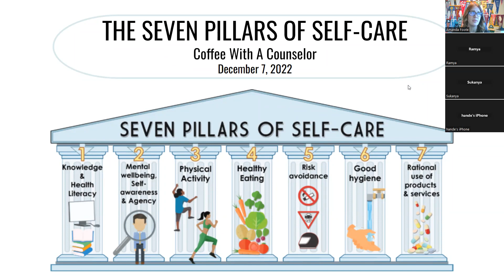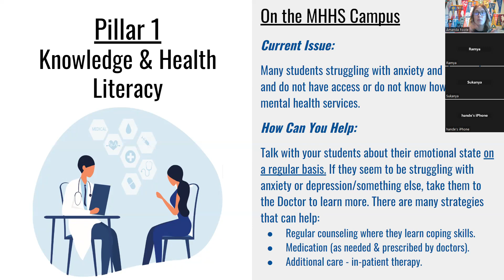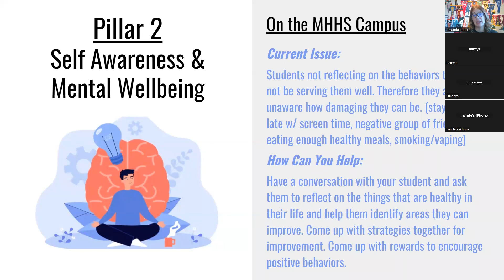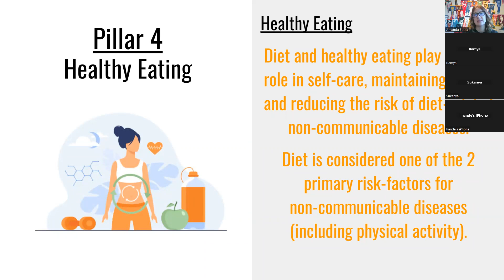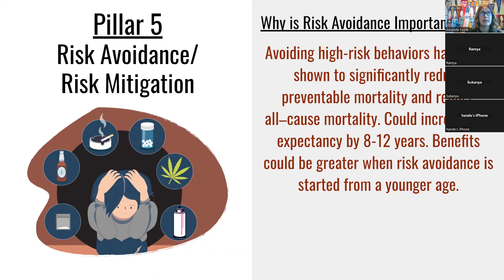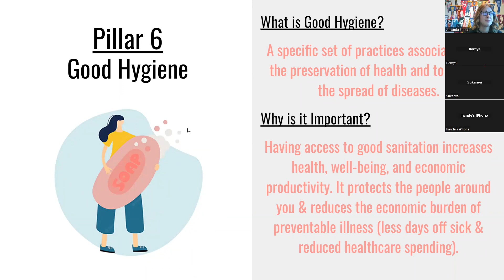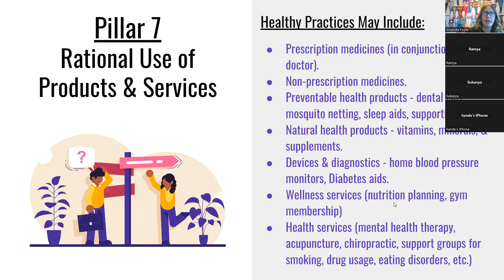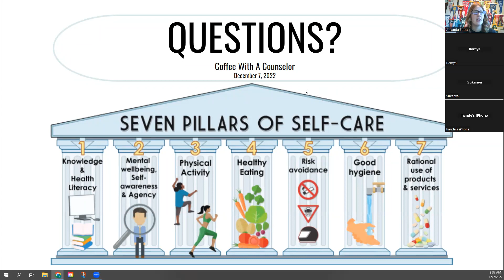7 Pillars of Self-Care (Coffee w/ a Counselor 12/7/22)